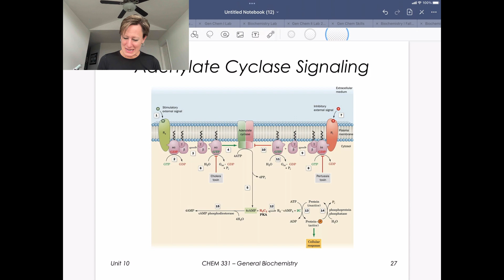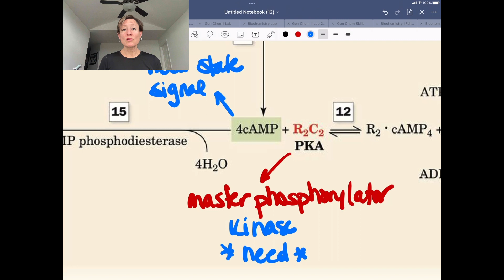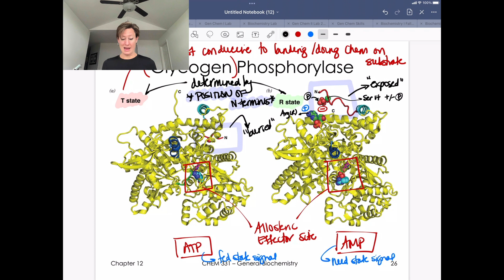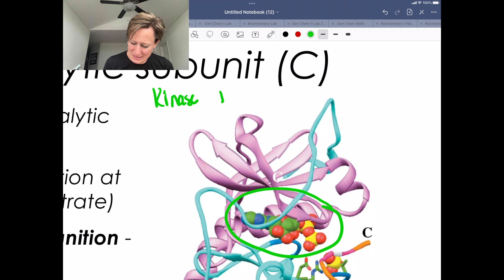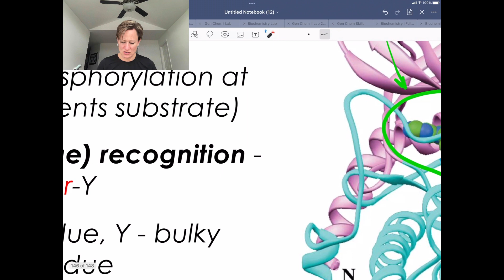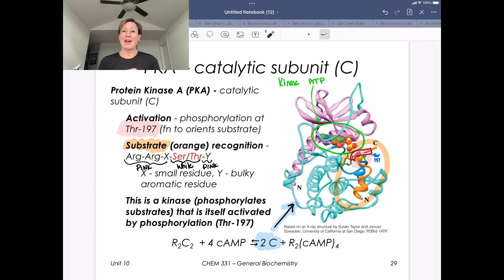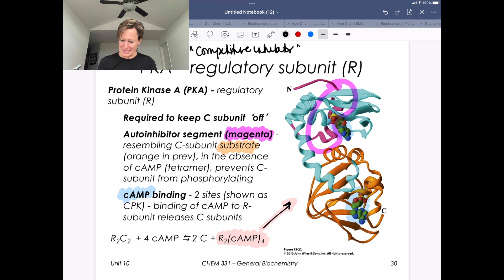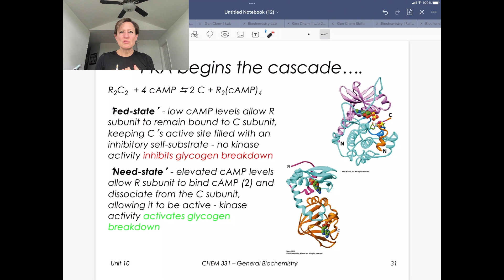PKA master phosphorylator